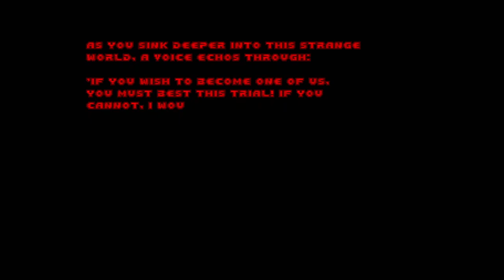Doom II - The Lost Magic - MAP31: Prismatic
Hello again fellow Doomers, it's time for more Doom. Today I'll continue playing The Lost Magic, a quirky Boom mapset by Vortale neatly divided into five episodes. The Lost Magic has quite an extensive amount of DeHacked work behind it and a very charming medieval or "classic fantasy" identity that is sure to please any players looking for something fresh and different. In terms of story, let's hear from Vortale's exposition on Doomworld:

"You wake up in a jail cell, with no memory of how you got there, except a vague recollection of a crystal being stolen and the world becoming imbalanced. You find no way to escape, however as you get up from your bed, a revolver is tossed at you from the window. You have no idea where or even when you are, but given they're discussing killing you soon, I think it's time you make your exit!"

Basic info
IWAD: doom2.wad
Difficulty: Ultra-Violence (pistol start)
Map author: Vortale
Port: DSDA-Doom 0.27.5
Compatibility level: 9 (Boom v 2.02)
QoL mods: Colored Blood, Ultrawide Statusbar (custom made with SubZero's STBAR Extender)

Additional notes
Fruitcakes and rainbows indeed, what dimension is this? What's going on? 'Prismatic' is two things, depending on whether you want to reach the super secret level or not. If you don't, it's a breezy and easy romp where the cyber will take care of everything while you wash your eyes in the beautiful colors, enjoy the groove, and dodge the occasional rocket. If you do, you need to prepare for a nightmarish kind of speedrun where you have exactly one minute to destroy six awkwardly placed sapphire crystals, the last one lying behind three locked doors. You can start to see the issue now. Without preparation and optimizing every action and path you take, this task is very very hard. Vortale made sure you think quite a bit about which key to grab first and where to go next, all in a fraction of a second, all while getting hammered. Slip-ups and hesitations will most likely result in instant failure, so you might as well try again. Once the door to the super secret level is opened you can hit the brakes and clean up, but I'll be damned if that key minute isn't an insane rush. As you can imagine, this isn't the last of our bizarre trials...

Secret 1 (exit to super secret level): 2:26